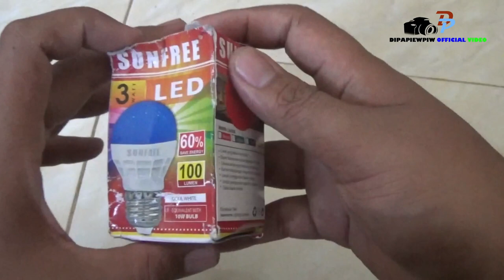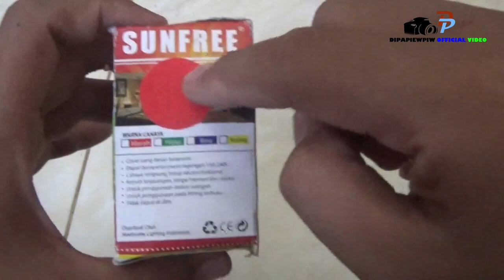cuma 7000 an lampu LED 3 Watt ini sudah kamu dapatkan dan Bisa Buat Lampu Tidur / Kamar vlog 52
Hallo sahabat dipapiewpiw , Lampu LED 3 Watt Supermurah dan Tahan Lama

Ngetes umpan jangkrik mancing rawa Whatssapp : 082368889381